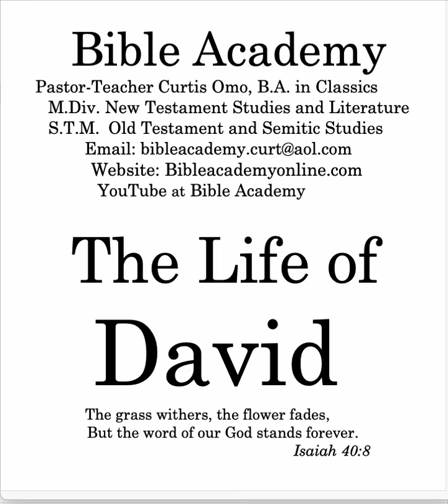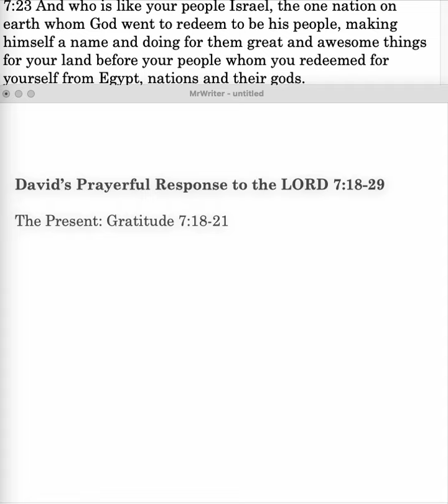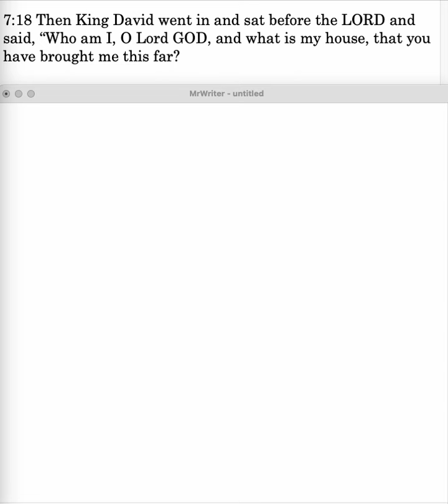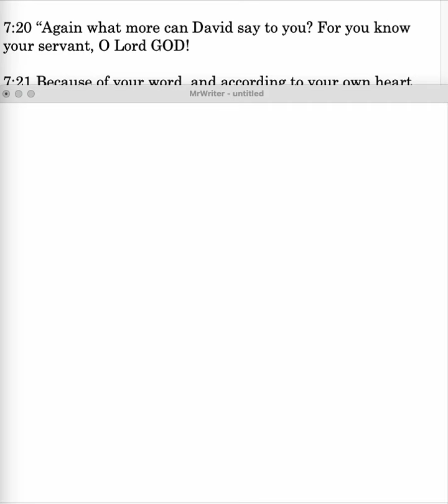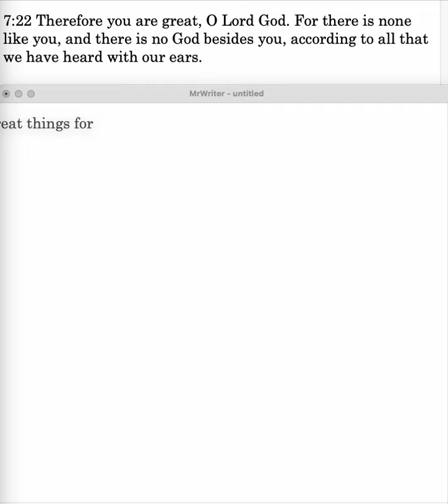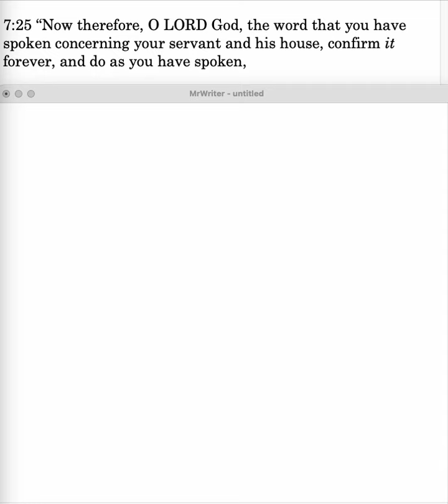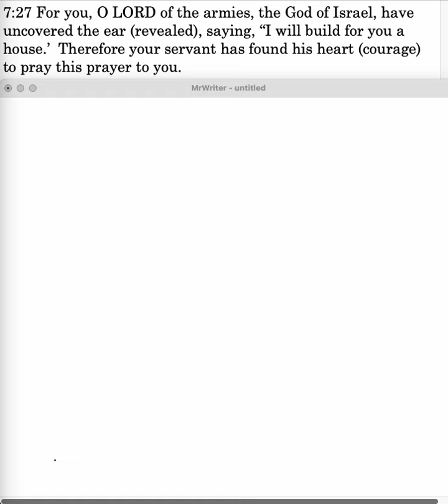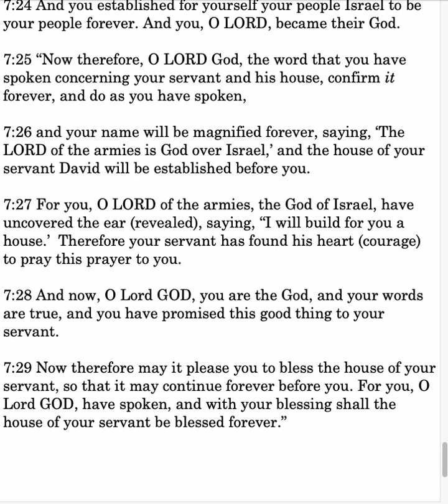The Life of David 2 Samuel 7:18-29 Lesson 35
The Life of David 2 Samuel 7:18-29: David's prayerful response to the LORD;
Lord GOD-Adon-Yahweh; humility; redemption.